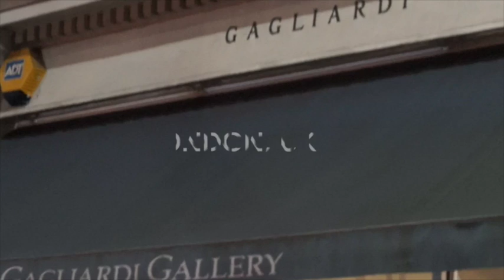The youngest painter in the world, Aelita Andre in Australia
Filmed at the Gagliardi Gallery in London and cutaways at Aelita's home courtesy of Nikka and Michael.

For the full news article with photos from the London trip visit

Special thanks to Michael and Nikka.

And special thanks to Roberto and Peter Gagliardi.